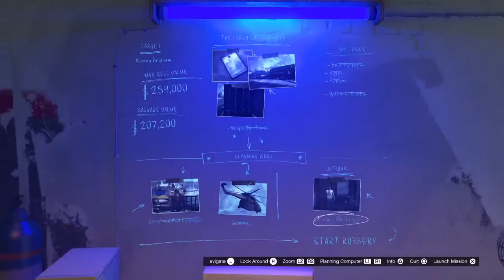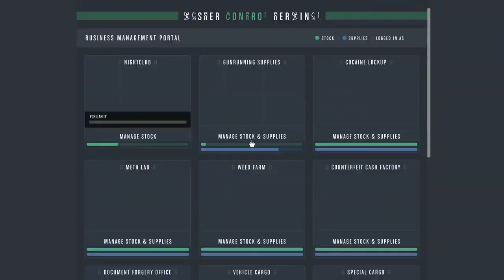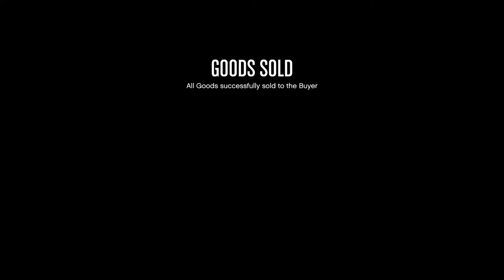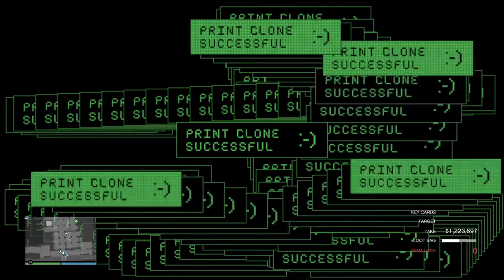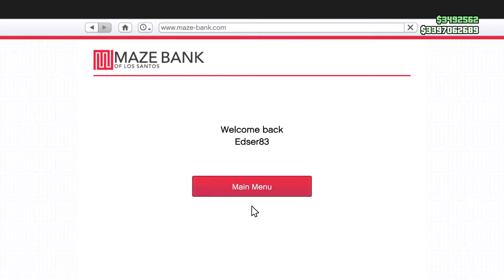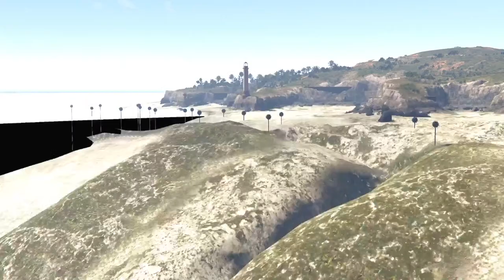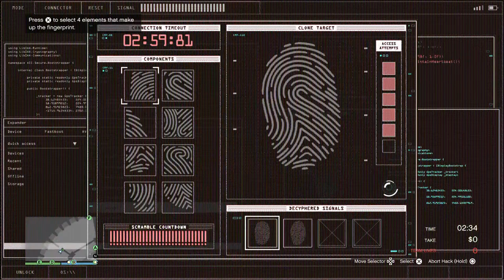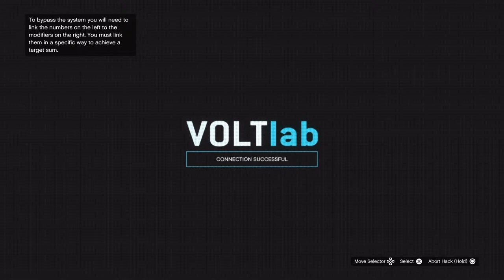GTA Online - (PS5) Friday night Chilling doing Heist's,Gunnrunnig sales,Raids & More!